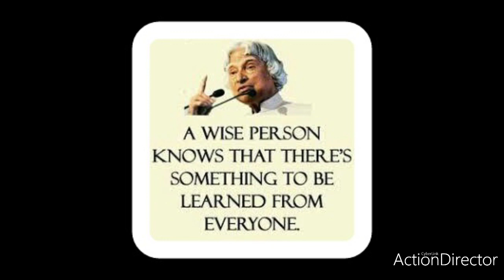Kalam sir's memories video😭|Our view's#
Don't take rest after your first victory
Because If you fail in second more lips are
Waiting to say that your first victory was just
Luck.
    So keep hard working to achieve more
Success.